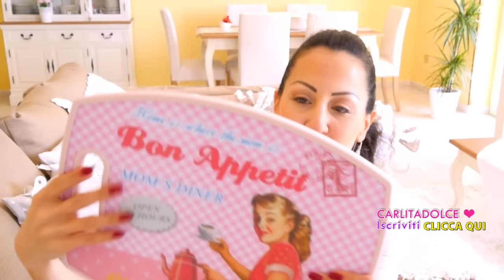HO ESAGERATO, LO AMMETTO. | Carlitadolce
Ciao ragazze ^_^
POLLICE IN SU se aspettavate questo video!! Shopping esagerato! Finalmente vi mostro tutte le nuove cose che ho comprato, che avevate intravisto nei video vlog, tanti acquisti shabby chic per la mia casa nuova! ^_^ Lasciatemi TANTI LIKE se volete anche il Video HOME TOUR aggiornato di tutta la casa :-D Ho comprato tanti mobili nuovi!!!